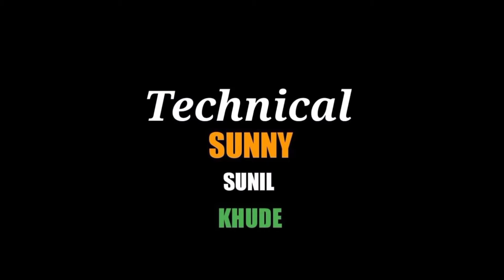लॅपटॉप चे प्रॉब्लेम्स | August 20, 2021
मी या व्हिडिओ मध्ये  लॅपटॉप चे प्रॉब्लेम्स | August 20, 2021  हे दाखवले आहे

Technical sunny sunil khude

Sunny khude recipes

Sunny khude movies

Sunny khude comedy

रात्रीच्या भुतांच्या गोष्टी

Sunny khude vlog

video is for educational purpose only.Copyright Disclaimer Under Section 107 of the Copyright Act 1976, allowance is made for "fair use" for purposes such as criticism, comment, news reporting, teaching, scholarship, and research. Non-profit, educational or personal use tips the balance in favor of fair used

Sunny khude vlog url